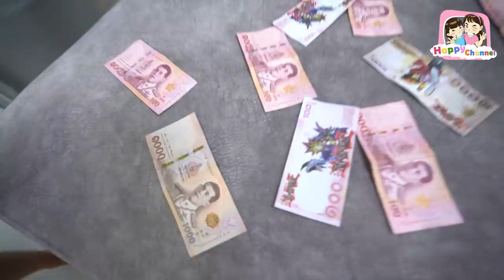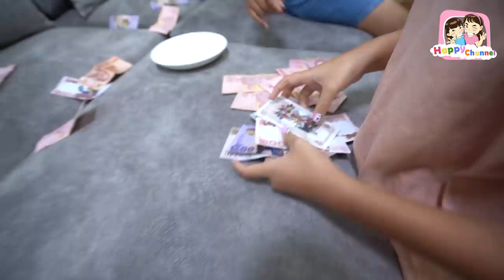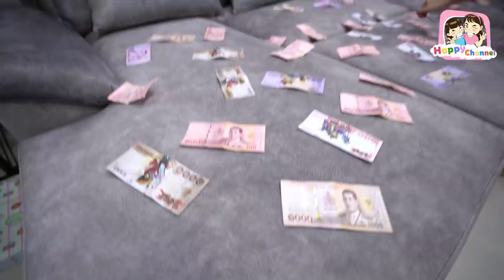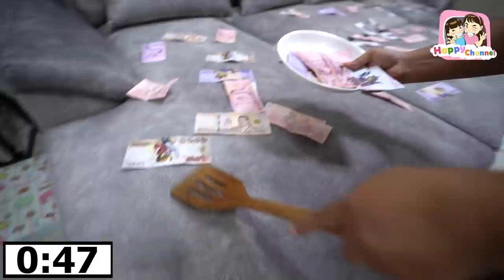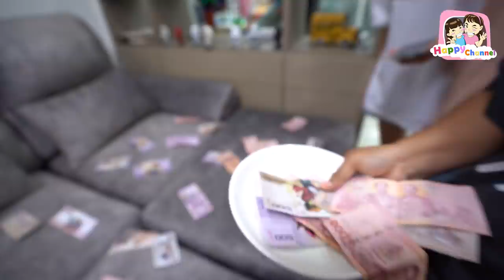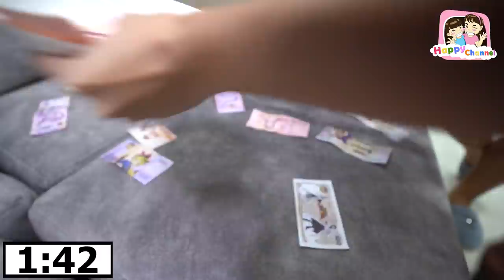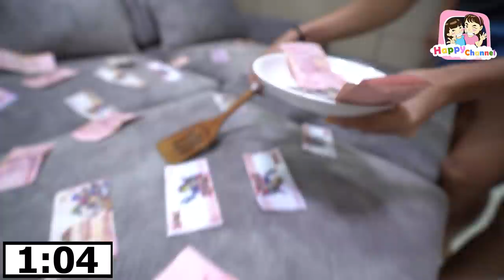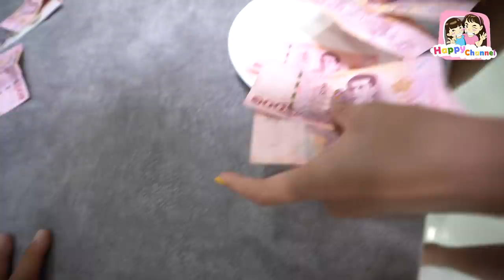เกมปิดตาตักเงิน..ได้เท่าไหร่!!!พ่อให้หมดเลย พ่อสายเปย์ พี่ฟิล์ม น้องฟิวส์ Happy Channel